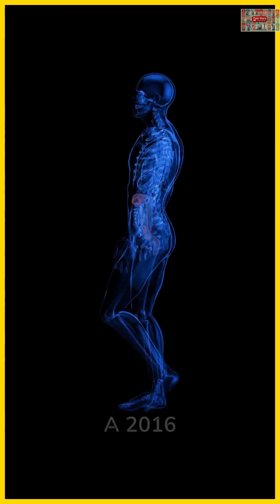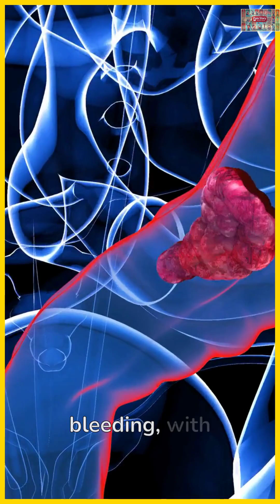Blood in Stool? Don’t Panic! 5 Common Causes You NEED to Know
Seeing blood in your stool can be alarming, but not all causes are serious. In this video, we break down the 5 most common reasons for blood in stool, backed by scientific studies, so you know when to relax and when to act. From hemorrhoids to colorectal cancer, we’ve got you covered with easy-to-understand info. Don’t ignore the signs—watch now and take control of your health! Share this with someone who needs it.
Scientific Studies Referenced:
1.  American Journal of Gastroenterology (1999) - Risk of GI bleeding
2.  National Institute of Diabetes and Digestive and Kidney Diseases - Hemorrhoids
3.  Clinics in Colon and Rectal Surgery (2016) - Anal Fissures
4.  Gastroenterology (2023) - IBD Prevalence
5.  World Journal of Gastrointestinal Pathophysiology (2014) - GI Bleeding Diagnosis
6.  American Cancer Society - Colorectal Cancer Facts
7.  StatPearls (2022) - Rectal Bleeding